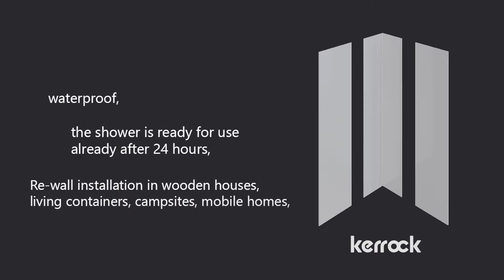Installation procedure of Re-wall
Kerrock corner wall is an attractive and durable solution for carefree showering.
It can be attached to tiles or walls and always ensures complete waterproofing.